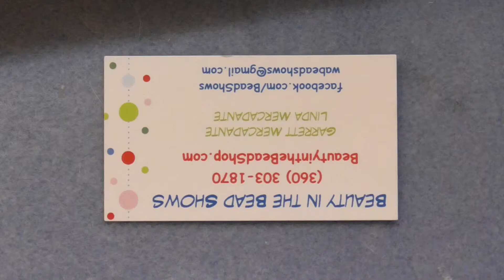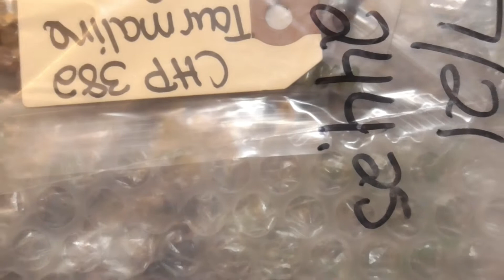Gemstone haul from Beauty in the Beads